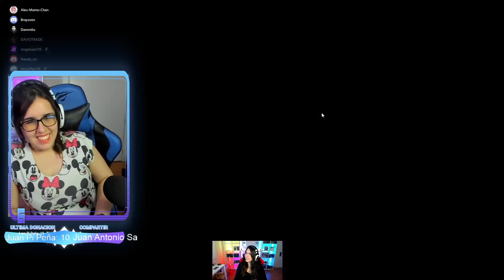FAMILIA 115 impostora - INTENTANDO NO SER FUNADA en AMONG US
-Tags-
among us gameplay
Among Us
nickyplay115 among us gameplay
among us x nickyplay115
Minijuegos
among us gameplay nickyplay115
jorgeisaac115 novia

tracción jorgeisaac115
nickyplay115 modo creativo
novia de jorgeisaac115
esposa de jorgeisaac115